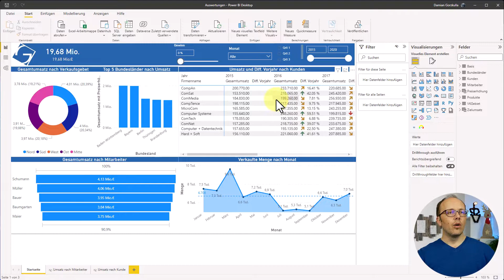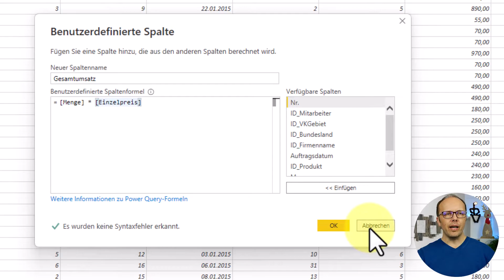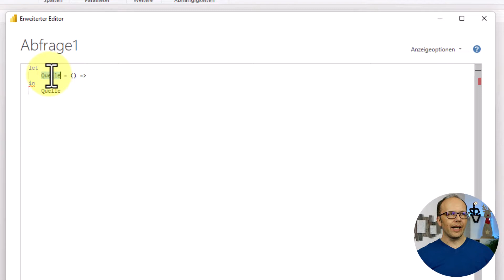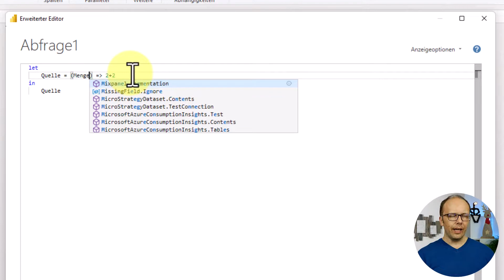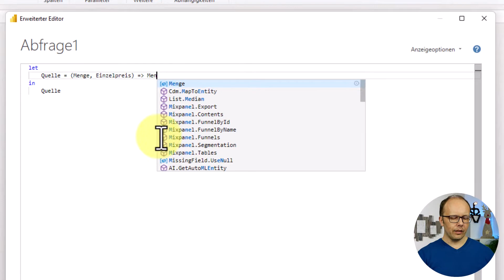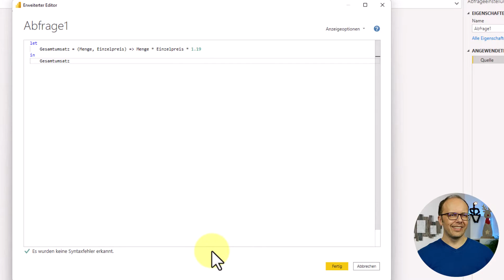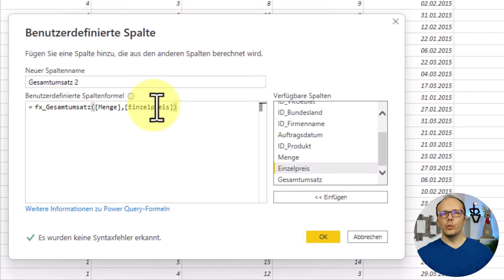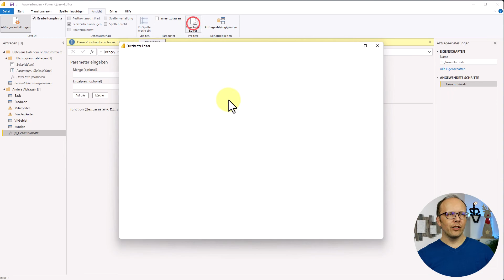Wie du in Microsoft Power BI in nur 5 Minuten eine eigene Funktion erstellst und produktiver wirst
Eine eigene Funktion in Microsoft Power BI ist schon etwas ganz feines. Es sieht nicht nur professionell aus, sondern du sparst dadurch sehr viel Zeit und wirst produktiver.

In diesem Video zeige ich dir, wie du den Gesamtumsatz inkl. MwSt. berechnest. Dies ist natürlich sehr einfach. Aber stell dir vor, dass sich die MwSt. irgendwann ändert. Dann musst du die Änderung später nur an einer einzigen Stelle vornehmen und das gesamte Datenmodell ändert sich. Alle Berechnungen sind dadurch aktualisiert.

Du brauchst auch keine Angst zu haben, dass du wirklich programmieren müsstest. Dieses Beispiel ist sehr einfach und mit einer Zeile Quellcode erledigt. Also am besten gleich ab ins Video.

Dein ExcelCoach
Du brauchst keine komplizierten Funktionen, sondern professionelle Auswertungen für das nächste Meeting

Kostenloser Bonus (Tastatur-Coach)
Du möchtest produktiver werden und Zeit sparen?
Dann ist mein neuer Service für dich genau richtig. Du bekommst von mir täglich eine Tastenkombination, die dich etwas produktiver macht und dir Zeit einspart. Diese Tastenkombination schicke ich dir in deinen Facebook-Messenger. Dein Smartphone hast du ja so oder so dabei. Du kannst diesen Service aber jederzeit mit einem "Stopp" beenden. Also, ohne Verpflichtungen und Kosten wirst du schneller und sparst gleichzeitig Zeit.